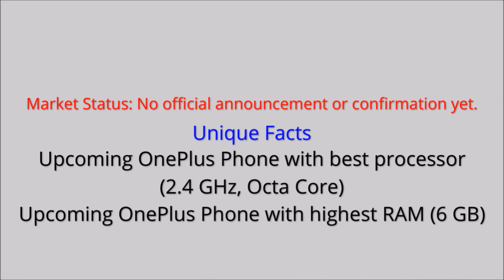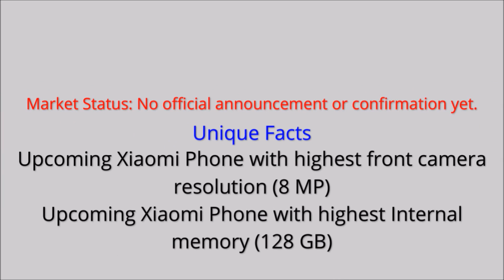OnePlus 5 and Xiaomi Mi MIX 2 ! Upcoming with great Specifications IN INDIA ! which is better ?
OnePlus 5 and Xiaomi Mi MIX 2  Upcoming :
BOTH  MOBILES  DETAILS  IS  HERE.

1) OnePlus 5 ! Upcoming
Expected Price
Rs. 35,999
(Best Guess)
Expected Release date
in India
04 Aug, 2017
(Best Guess)

Market Status: No official announcement or confirmation yet.

Key Features

Android v7.0 (Nougat), 4G, 3G, VoLTE, Dual Sim, Wi-Fi
2.4 GHz Octa Core 6 GB RAM 128 GB Storage 5.5 inches 2K23 MP / 16 MP4000 mAH Battery Fingerprint Scanner Quick Charging:

Unique Facts
Upcoming OnePlus Phone with best processor (2.4 GHz, Octa Core) Upcoming OnePlus Phone with highest RAM (6 GB)

OnePlus 5 Specifications:

General Specifications
Launch Date 04 Aug, 2017 (Expected)
Price Rs. 35,999 (Expected)
Brand OnePlus
Model 5
Color Gun Metal, Gold
Form Factor Bar
Category Smartphone / Phablet
Dual Sim
Sim Card Dual Nano Sim
Fingerprint Scanner
Metal Body

Camera
Rear Flash Dual Tone LED Flash
Rear Camera Features Geo Tagging, Optical Image Stabilization, Digital Image Stabilization, Slow Motion, Continuos Shooting, High Dynamic Range mode (HDR), Auto Flash, Face detection, Touch to focus
Rear Auto Focus
Video Recording 2160p@30fps, 4K

Calling & Messaging
Phone Book Unlimited
SMS
MMS
Instant Messaging

Entertainment/Multimedia
Headset
Audio Format WAV, MP3
Video Format 3GP, DivX, MP4
Speaker

Processor & RAM
Processor 2.4 GHz Octa Core 64-bit (2.45 GHz, Quad core, Kryo + 1.9 GHz, Quad core, Kryo)

Display
Size 5.5 Inches (Large)
Screen Optic AMOLED Display, Quad HD Dual Edge Curved Display with Glass Body
Screen Protection Gorilla Glass Type-5
Sensors Accelerometer, Proximity Sensor, Ambient Light Sensor, Compass, Gyro Sensor, Fingerprint Identity Sensor
Resolution 1440 x 2560 Pixels, 2K
Pixel Density 534 ppi
Colours 16M
Keyboard Touch
Other Input Features Multi-Touch

Battery
Quick Charging Dash Charge

Connectivity
GPRS
2G GSM 850 / 900 / 1800 / 1900
3G HSDPA 2100 MHz / HSDPA, 21 Mbps; HSUPA, 5.76 Mbps
4G LTE / LTE
VoLTE
WiFi Wi-Fi 802.11 b/g/n, Wi-Fi Direct, hotspot
Bluetooth V5.0
GPS GPS/ A-GPS
NFC Support
USB Port Type C
Edge
Miracast
USB OTG
USB Type-C

Additional Information
Items in the Box Handset, Battery, Charger, Data Cable, Headset And User Guide:

2) Xiaomi Mi MIX 2 ! Upcoming
Expected Price
Rs. 36,999
(Best Guess)
Expected Release date
in India
05 Jun, 2017
(Best Guess)

Key Features

1.5 GHz Octa Core 6 GB RAM 128 GB Storage 6.4 inches 16 MP / 8 MP4400 mAH Battery Fingerprint Scanner Quick Charging Waterproof:

Unique Facts
Upcoming Xiaomi Phone with highest front camera resolution (8 MP) Upcoming Xiaomi Phone with highest Internal memory (128 GB)

Xiaomi Mi MIX 2 Specifications:

General Specifications
Launch Date 05 Jun, 2017 (Expected)
Price Rs. 36,999 (Expected)
Brand Xiaomi
Model Mi MIX 2
Category Smartphone / Phablet
Dual Sim
Waterproof
Fingerprint Scanner
Custom UI MIUI 9
Metal Body

Camera
Rear Camera Features Geo Tagging

Calling & Messaging
Phone Book Unlimited
SMS
MMS
Instant Messaging

Entertainment/Multimedia
Radio
Headset
Speaker

Processor & RAM
Processor 1.5 GHz Octa Core 64-bit

Display
Size 6.4 Inches (Extra Large)
Screen AMOLED Display, Full HD Curved Glass
Sensors Accelerometer, Proximity Sensor, Ambient Light Sensor, Gyroscope, Fingerprint Identity Sensor
Colours 16M
Keyboard Touch
Screen to Body Ratio 93%

Battery
Quick Charging

onnectivity
GPRS
2G GSM 850 / 900 / 1800 / 1900
3G HSDPA 2100 MHz / HSDPA, 21 Mbps; HSUPA, 5.76 Mbps
4G LTE / LTE
VoLTE
Bluetooth V4.0
GPS GPS/ A-GPS
NFC Support
Infrared
Edge
HDMI
Miracast
USB OTG
USB Type-C

Additional Information
Items in the Box Handset, Battery, Charger, Data